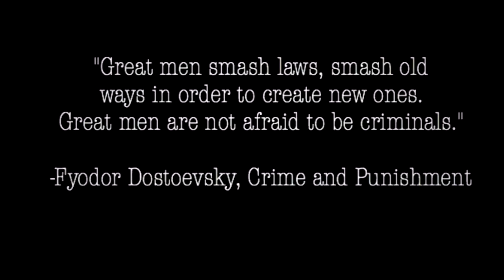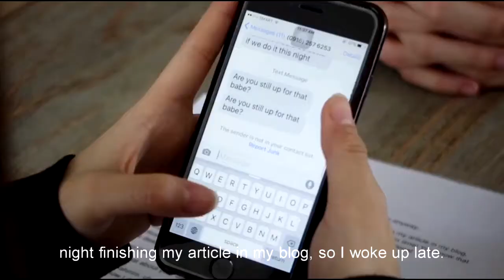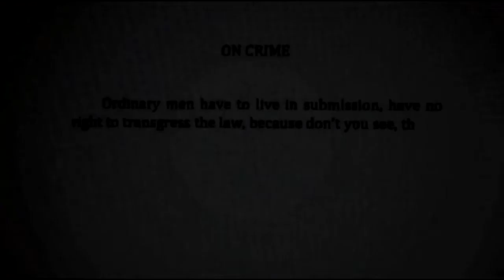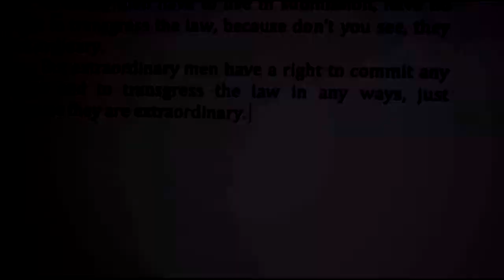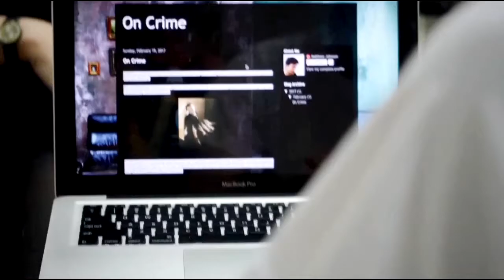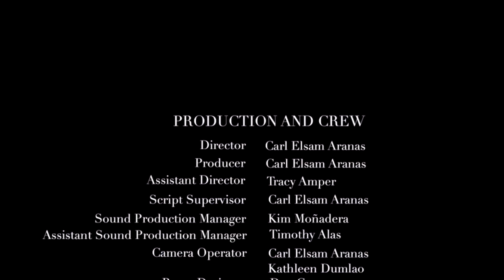"The Untold" - Short Film